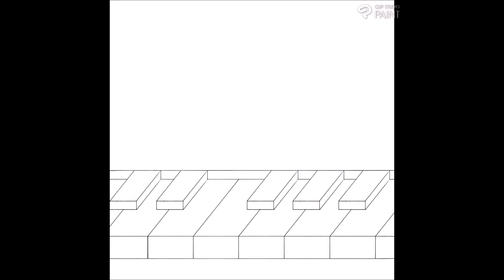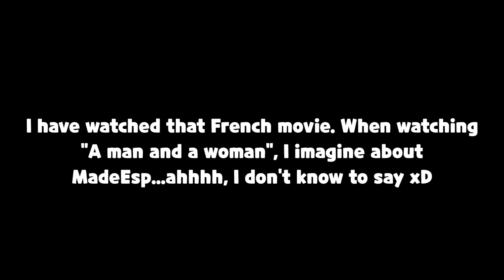Feeling your heart touching mine...(Cookie run Kingdom fanart)